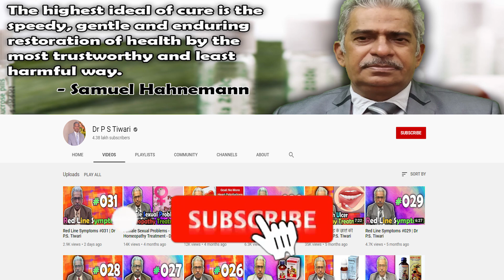Golden Symptoms of Cactus - Dr P.S. Tiwari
Welcome to another video from Dr. P.S Tiwari. Today Today I'll be talking about  Golden symptoms of Homeopathy medicine - Cactus.

Dr. P.S Tiwari currently is practicing in Kolkata, West Bengal.

FOR TREATMENT, PAY THE FEES [Rs. 300/- FROM INDIA AND RS.

Name-
Age-
Sex-
Height-
Weight-
Present complaint-
Past history-
Family history-
Hereditary Problem-
Your like/dislikes-